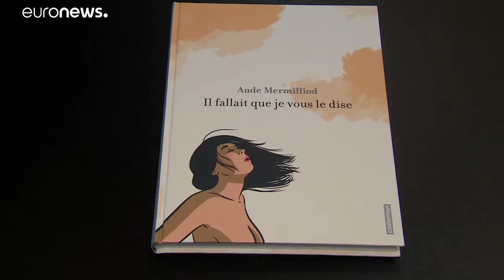Frauen-Themen bei Brüsseler Comic-Festival